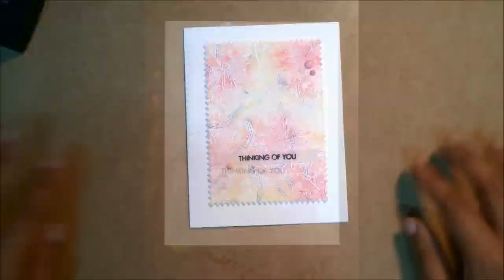Card Making #1 - Watercolor Card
Watercolor card using the emboss resist technique. My first video!